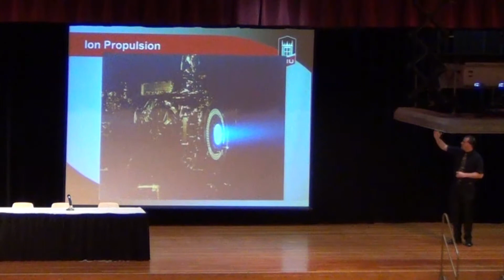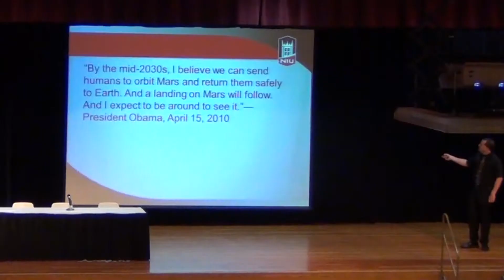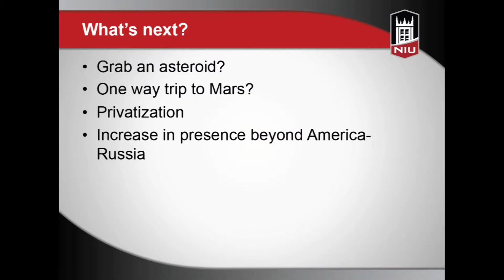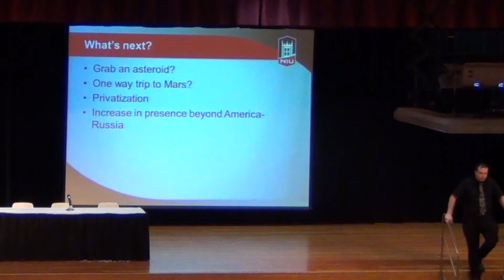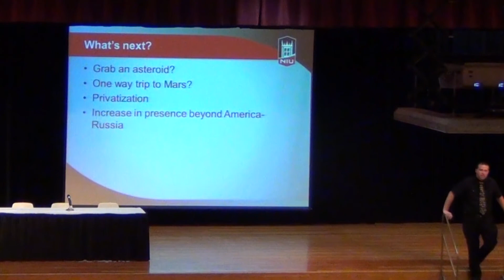A Brief History of Space Travel: To Infinity and Beyond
Matt Wiesner, a doctoral candidate in the Department of Physics and NIU, runs down a brief history of space travel.  Matt takes some audience questions, and talks about the future of space travel.